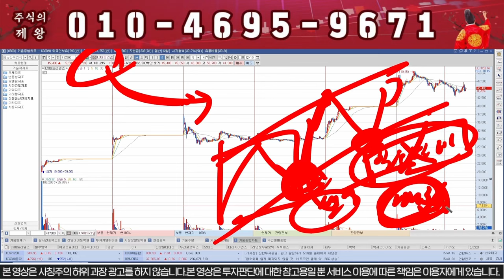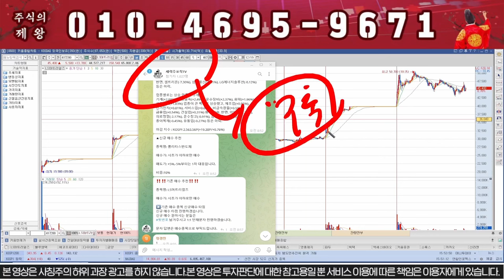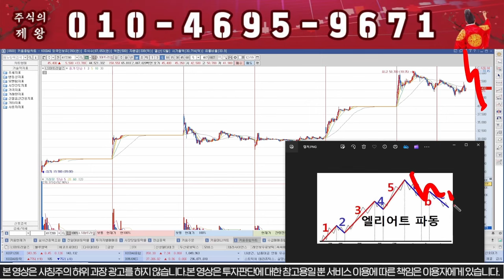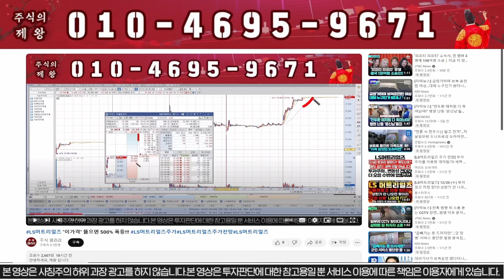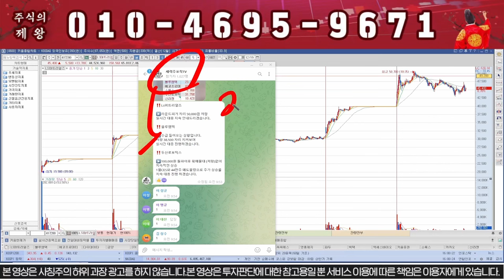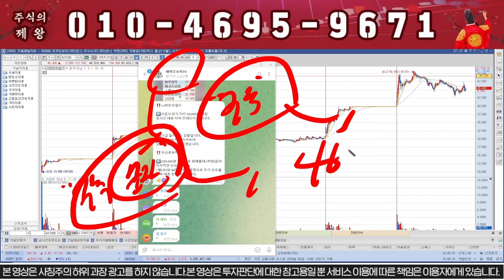[LS머트리얼즈] "이가격"찍으면 무조건 폭락합니다!!!